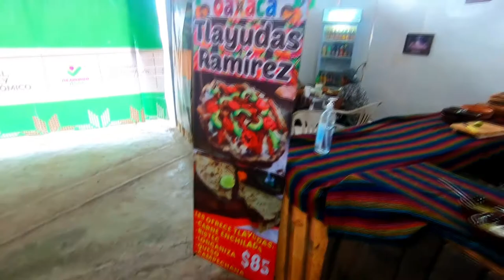😋Domingo en el GASTRONOMICO🍧 de TULANCINGO😝